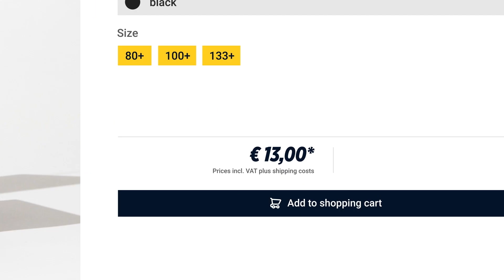EL COUNTER MÁS ECONÓMICO DE LUGIA VSTAR! Flaafy Box - Cartas Pokémon Cenit Supremo 2023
Analizamos uno de los decks más counter de Lugia VStar en este momento: Flaffy Box ¿Nos acompañais en esta aventura?
ABRE
Dentro de poco abriremos nuestro perfil en metafy pero si quieres ir hablando con nosotros para concertar sesiones de coaching/clases, contactanos en !

El jueves 29 de diciembre a las 19.00 horas estaremos en directo en Voggt con un especial de navidad de una caja de Cielos Evolutivos con cada sobre a 1€ y sorteos ¿Te apuntas? Link:
¡Registraros con el código de invitación GAIASTORM (con vuestra primera compra os dan un sobre totalmente gratis)!
Habrá otro el 29 de diciembre sin horario aún sin definir con otra caja de Cielos Evolutivos ^^

Recordaros que tenéis disponibles la opción de apoyar el canal más activamente siendo Miembros del Canal y con el cual obtendréis recompensas extra

¡La mejor web para comprar códigos de Pokémon TCG Online y Live! Po Town Store Si usais este link o el código GAIASTORM os lleváis un descuento en todo lo que compréis :)

¡TCG Park es el lugar donde podéis conseguir vuestro material de cartas Pokémon como Booster Box y mucho más Si usais el código GAIASTORM os lleváis un regalo con vuestra compra!

Marcadores de habilidad de Pokémon

¡Puedes apoyarnos a través de Streamloots con suscripción y cofres con cartas super chulas que podrás activar en nuestros directos en twitch!

¡Os esperamos!

Los legendarios héroes Zacian y Zamazenta resplandecen con nuevos Poderes V-ASTRO, ¡junto a un grupo estelar de Pokémon y Entrenadores que llegan para celebrar la era de los Pokémon V! Descubre deslumbrantes ilustraciones en la Galería de Galar y enarbola la fuerza de excepcionales y poderosos Pokémon, como Charizard, que aparece en forma de Pokémon V-ASTRO y Pokémon Radiante. ¡Muchos otros Pokémon irán desvelando sus historias de combate a medida que la serie Espada y Escudo llega a su punto álgido con la expansión Cenit Supremo de JCC Pokémon!

Más de 160 cartas

3 nuevos Pokémon Radiantes

5 colosales Pokémon VMAX

8 relucientes Pokémon V-ASTRO

17 poderosos Pokémon V

70 cartas con ilustraciones especiales en la Galería de Galar

Pokémon (20)
4 Mareep CRE 47
4 Flaaffy EVS 55
2 Zekrom VIV 60
2 Regieleki EVS 60
2 Snorlax LOR 143
1 Zapdos PGO 29
1 Raikou V BRS 48
1 Medicham V EVS 83
1 Crobat V SHF 44
1 Radiant Greninja ASR 46
1 Manaphy BRS 41

Trainer (30)
4 Professor's Research BRS 147
3 Serena SIT 164
2 Marnie CPA 56
2 Boss's Orders BRS 132
4 Quick Ball FST 237
4 Ultra Ball BRS 150
3 Scoop Up Net RCL 165
2 Level Ball BST 129
1 Ordinary Rod SSH 171
1 Escape Rope BST 125
2 Air Balloon SSH 156
2 Stormy Mountains EVS 161

Energy (10)
8 Lightning Energy 4
2 Speed Lightning Energy RCL 173